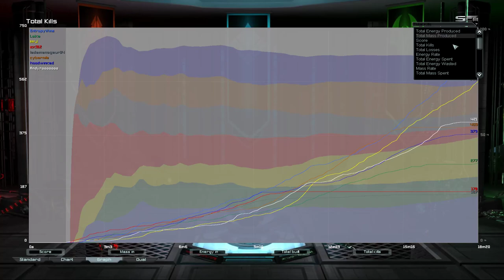Post CheeseFondue G2 | Supreme Commander Forged Alliance Forever